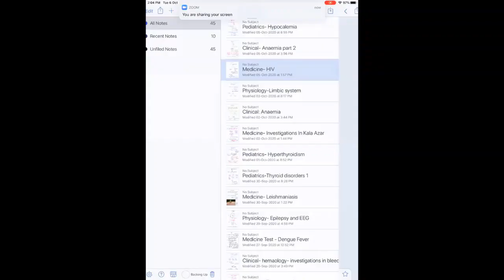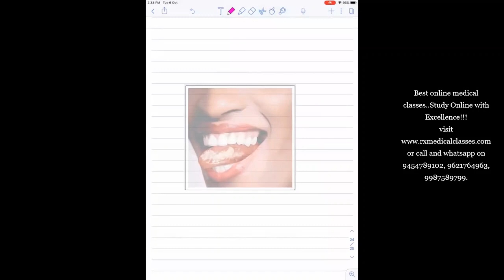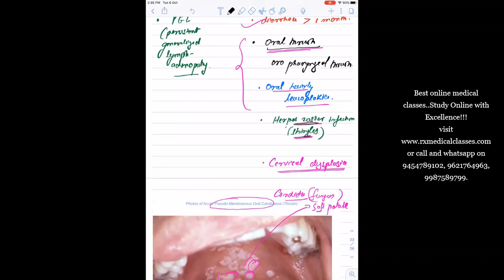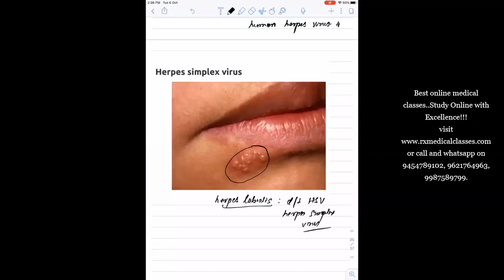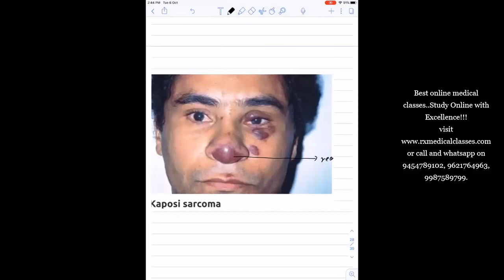Medicine-HIV(AIDS) :Clinical features and Mode of Transmission. by Dr. Rustam Chaudhary.